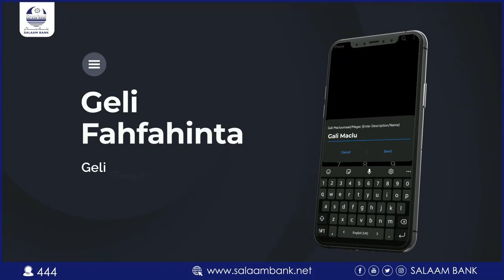DEG DEG AH; General Odowaa oo bahdilay RW Rooble iyo wasiirka Gaashandhiga, munaasabada ciidanka oo